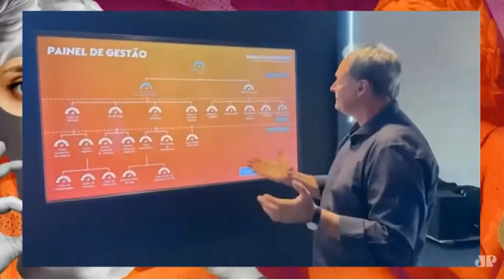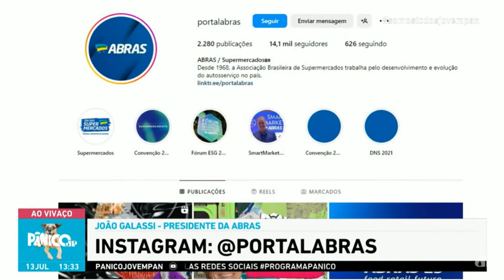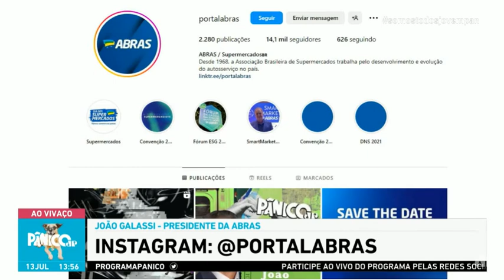Presidente da ABRAS João Galassi no Programa Pânico